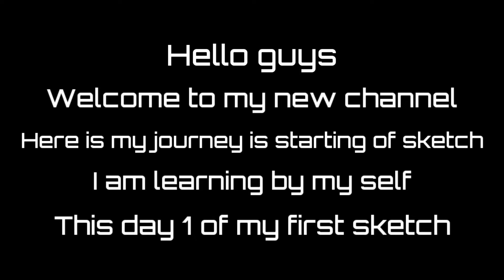Day-1 Sketch | Journey Of Sketch Art By Self | Lovi Arts❤️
Hello guys in this video i start a new journey of sketch which i learning from myself and this my new channel.☺️

I used apsara drawing B pencil and Natraj
I used drawing book